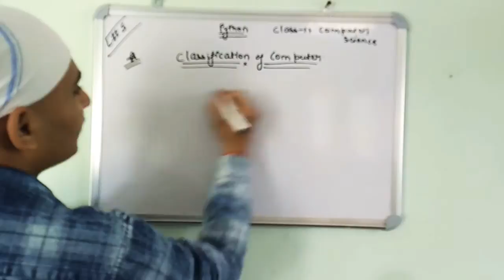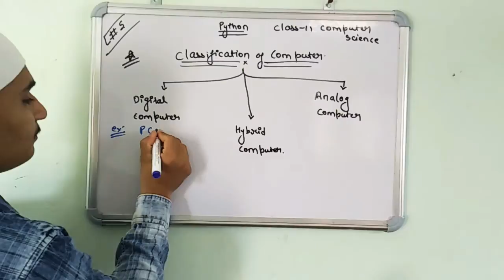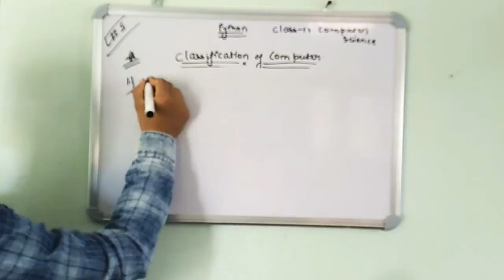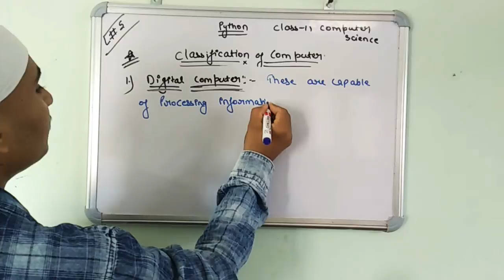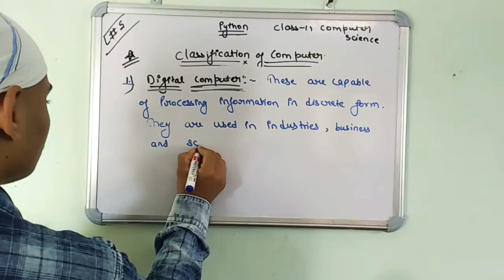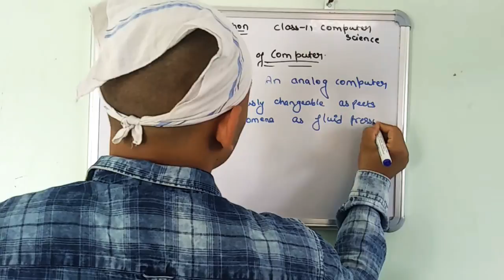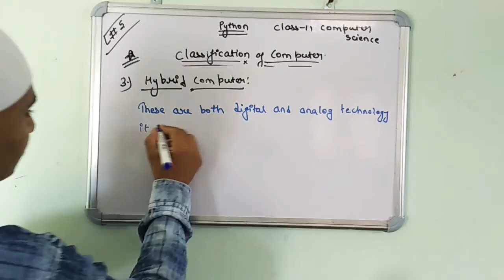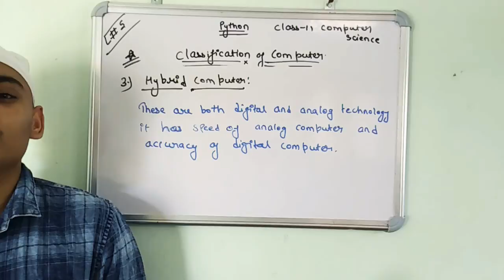Classification of computer | class 11 computer science python by learn tech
by learn tech